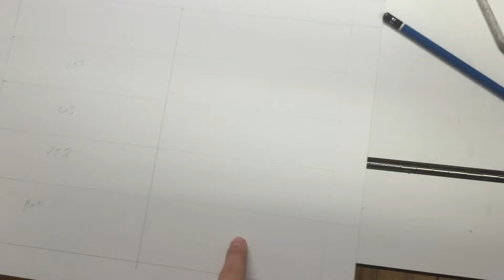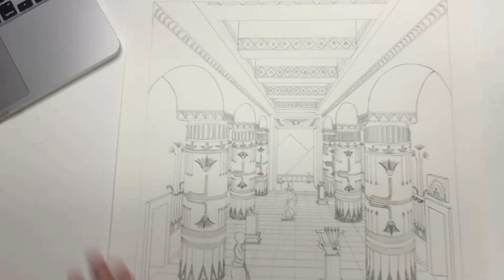Mel's Vlog1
So...first big project and some ranting!